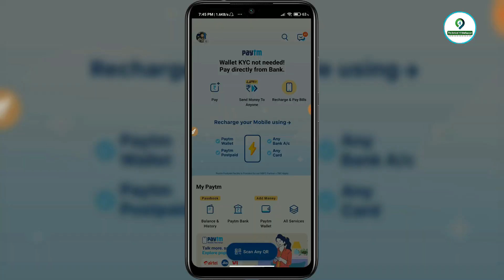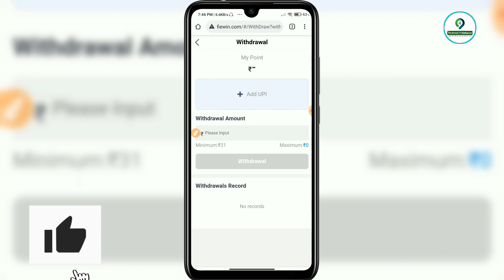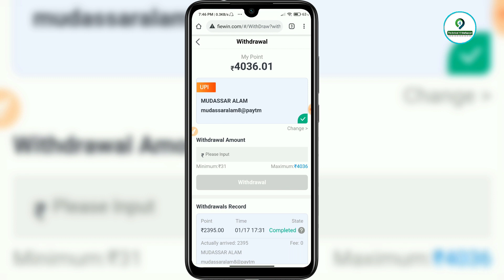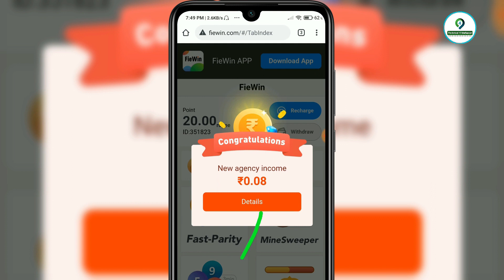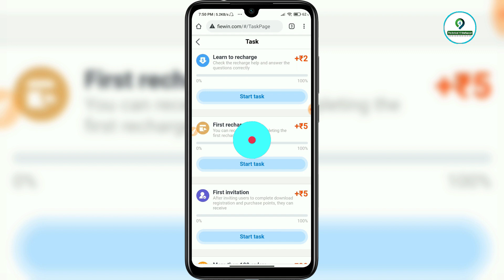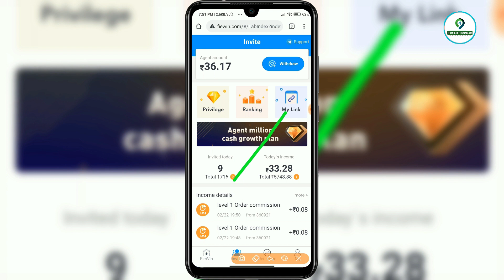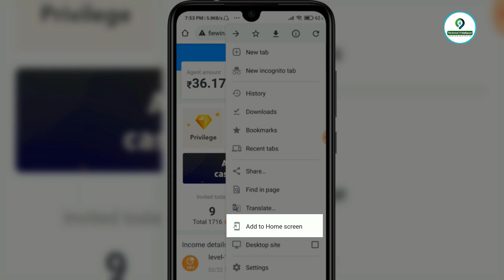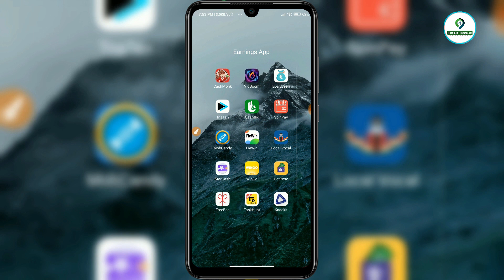Paise se paise kaise kamaye app || Earning app today 2021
3 दिन तक लगातार यूज़ करने पे 100रु/- और मिलेंगे

3 दिन तक लगातार यूज़ करने पे 100रु/- और मिलेंगे

Queries Solved

1. earn money in 2021
2. earn from mobile phone
3. how to earn online
4. earn money from home
5. how to earn online in hindi
6. earn from videos
7. ghar baithe paise kamaye
8. make money online
9. extra income online ideas
10. mobile se paise kaise kamaye
11. best earning apps 2021
12. How to earn money online
13. BEST EARNING APPS FOR ANDROID 2021
14. earning app paytm cash
15. 2021 best earning app
16. best self earning
17. 2021 best earning app without investment
18. new earning app 2021
19. best earning app
20. earn paytm cash 2021

2021 earning app tamil,2021 earning app paytm cash,2021 earning app without investment,2021 earning app in telugu,2021 earning app real,2021 earning app games,2021 earning app no investment,